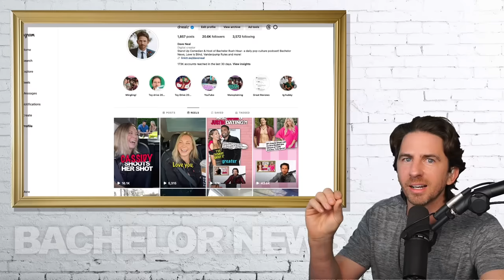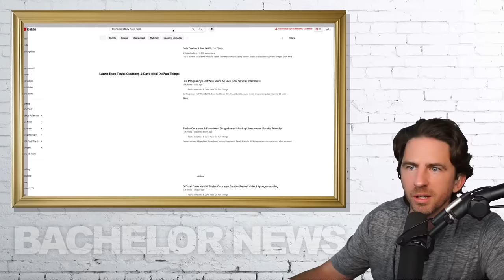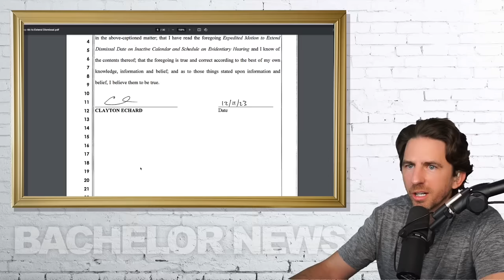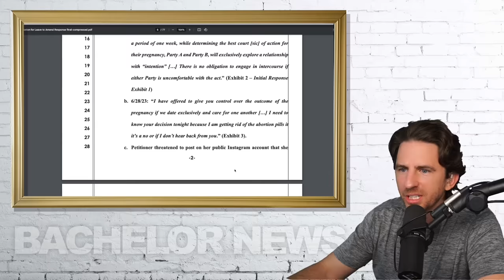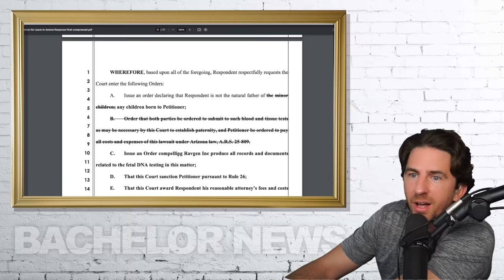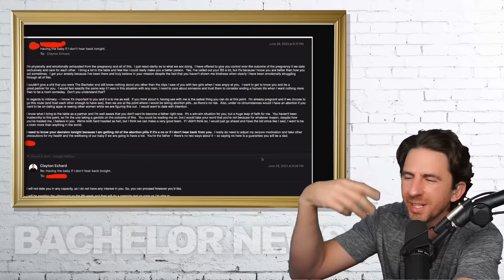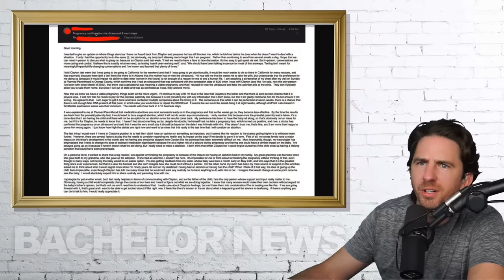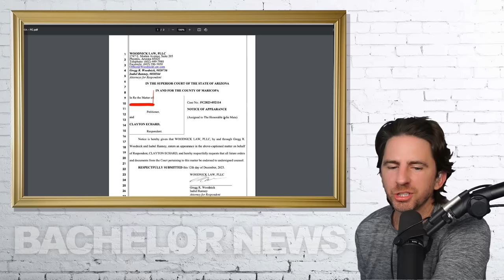Bachelor Clayton Echard FILES NEW MOTIONS TO PROVE NON-PATERNITY - SEE WILD EMAILS!